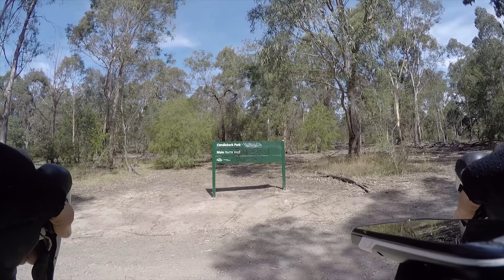Magnificent Melbourne bike trails - Banyule, Plenty River and Diamond Creek trail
This ride combines 3 trails east of the City. Starting in Watsonia I follow the Banyule trail for a few km until it merges with the Main Yarra Trail. A few more km's east, the Plenty River trails starts with quite a descent ascent to Viewbank and then follows the winding Plenty River upstream. North of Greensborough the trail ends in the middle of nowhere. To bridge the gap I turn towards the Plenty River Drive which merges with Diamond Creek Road (some quite steep ascents along this segment !!) In Diamond Creek I follow the trail down south until it crosses the Yarra and merges with the Main Yarra Trail.